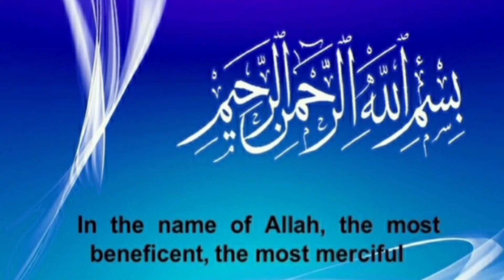how to make birthday car cake 🎂 |khana hi khana کار کیک بنانے مکمل طریقہ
Today I am sharing birthday car cake 🎂

hope you will like and enjoy this recipe